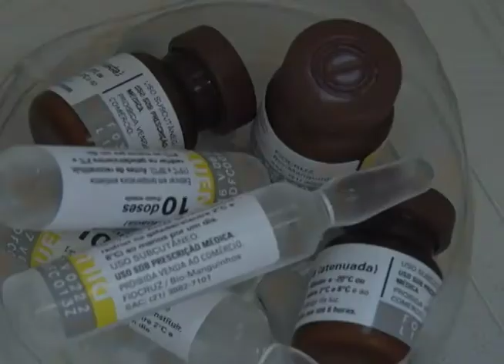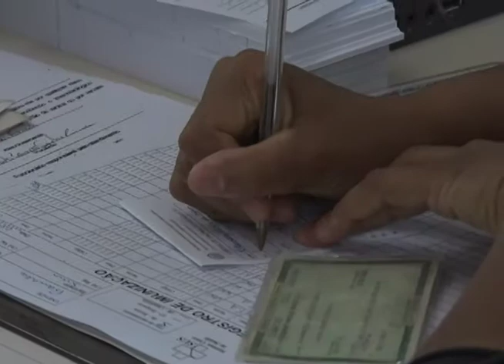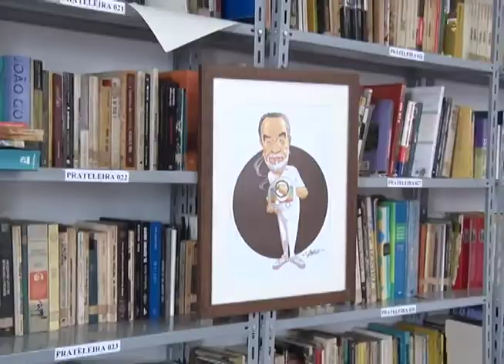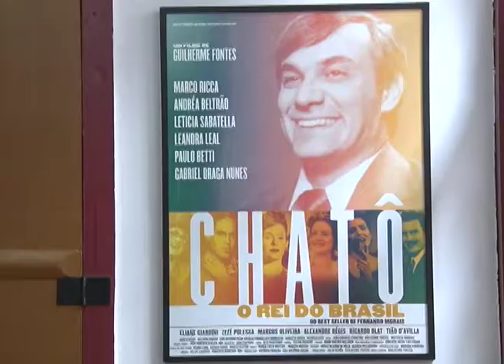Plano Aberto 23/01/2018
Dúvidas que agravam a doença. Minas Gerais registra mais de 20 casos de Febre Amarela e muita gente ainda não sabe se deve tomar a vacina. O Plano Aberto de hoje vai falar sobre o assunto. E você vai ver também: estão abertas as inscrições para o Sisu. Na UFOP são mais de mil e duzentas vagas em 36 cursos. E você vai ver como está o processo de implantação da Casa de Cultura de Mariana. O local vai abrigar o acervo do jornalista e escritor Fernando Moraes.